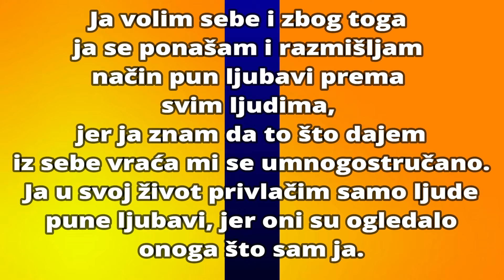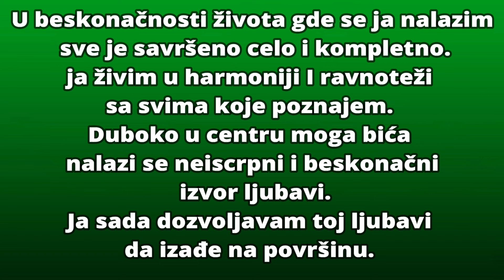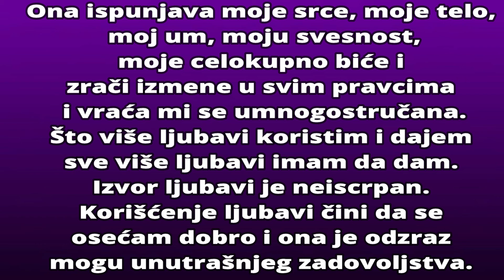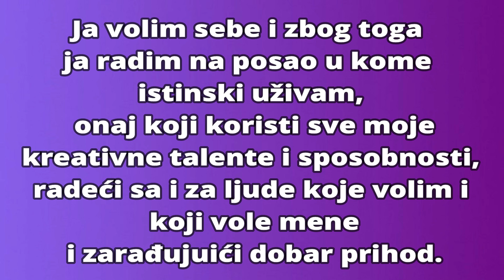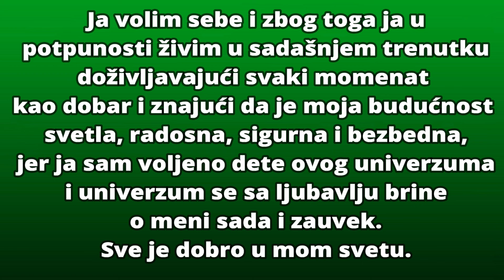Louis L Hay (Lujza Hej) tretman 11 - odnos prema sebi i drugima | Novi Mindset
Ovaj tretman obuhvata sve ono sto zelite da vas zivot bude. Kakav odnos zelite da imate prema sebi i drugima. Kako da vas tretiraju. Kako da tretirate svoje telo, dom, zdravlje. Sve u svemu - vas novi nacin gladanja na sebe, druge, na svoj zivot i telo. Jako je efikasan za promenu naseg nacina percepcije nas samih i sveta oko sebe. Snimljen je 9 puta, kao i sve druge afirmacije i tretmani, kako ne bi morali da stalno vracate. Moj savet je da slusate bar jednom dnevno kako bi uspostavili taj novi nacin gladanja na sebe i zivot - kako bi uspostavili novi "mindset" (engleska rec koja se u danasnje vreme koristi za opisivanje nase percepcije sebe i sveta oko sebe).
Komentarisite, zapratite, lajkujte - hvala!